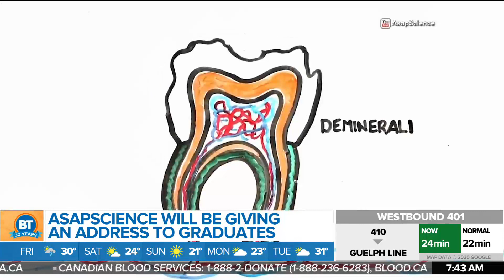Youtube hosts star-filled "Dear Class of 2020" graduation special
Fear not graduates! The 'Youtube originals' channel is hosting a virtual graduation on June 6th, featuring appearances from Barack Obama, Michelle Obama, Lady Gaga, Beyonce and BTS to name a few! Canada's very own AsapSCIENCE join us to share all the details!